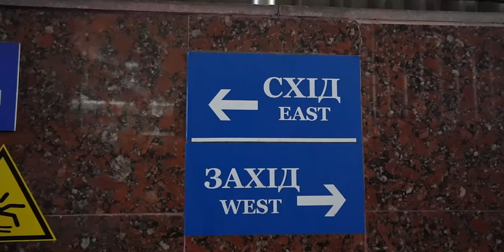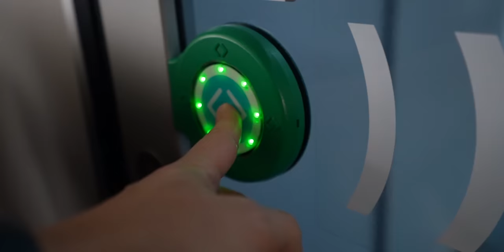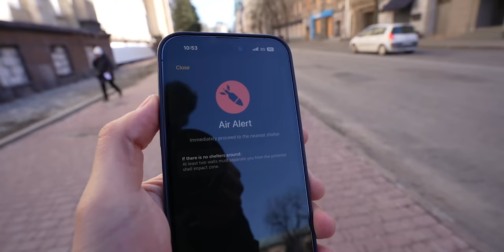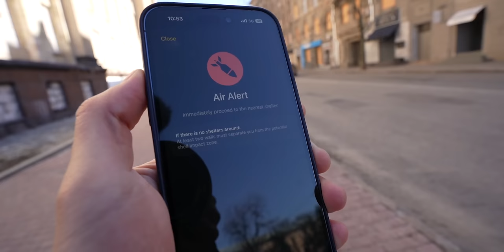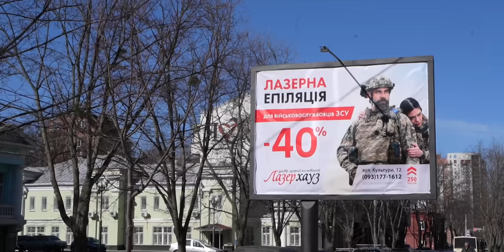Día4: En tren hasta la frontera con Rusia 🇷🇺 (Impactante realidad)